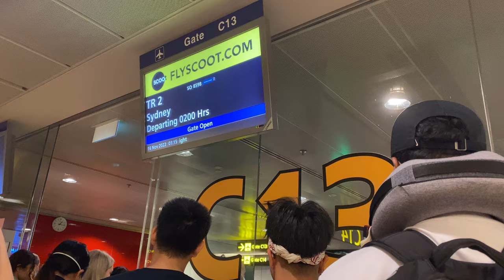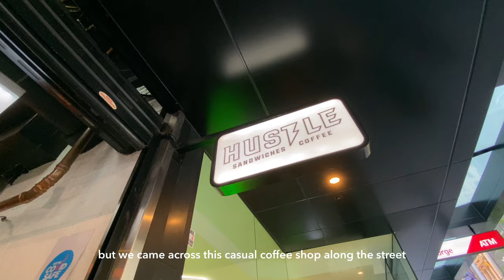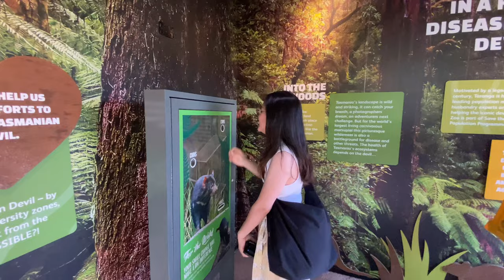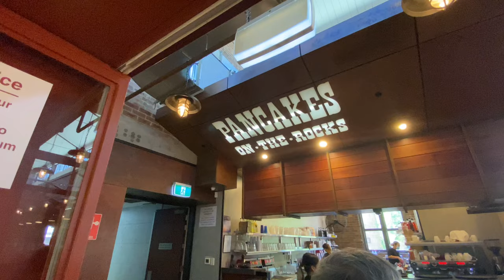🇦🇺 travel diary | fun in the really strong uv australian sun (sydney ver.)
woohoo first time in australia~
5(+) days of fun in sydney